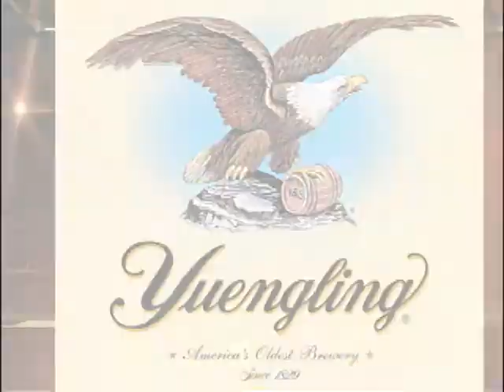Inside PressBox May 8, 2011: Farewell To Gary Williams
Stan "The Fan" Charles wraps up this week's show with a look back at Gary Williams' time at the University of Maryland.